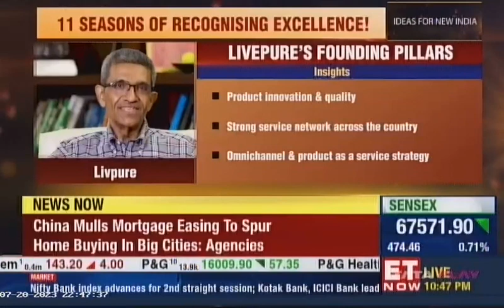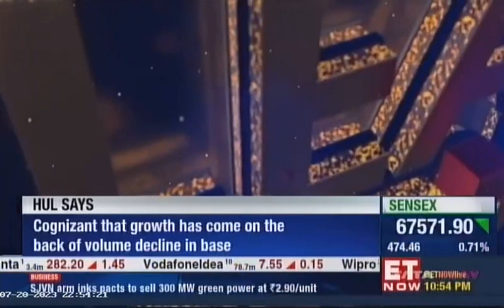Livpure's Founder Rakesh Malhotra Unveils Vision for the Future on LeadersOfTomorrow!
Catch the exclusive interview of our visionary founder, Rakesh Malhotra, as he took the spotlight on LeadersOfTomorrow yesterday on @ET Now!

In this captivating conversation, Rakesh Malhotra shares his insights into the future of Livpure and the evolving landscape of e-commerce in India. Don't miss out on his thought-provoking ideas and the growing significance of innovation, quality, and sustainability in our products.

Join us as we delve into the complexities of the retail sector and how shifting consumer preferences, coupled with technological integration, are transforming the industry. Tune in and get inspired by Rakesh Malhotra's profound wisdom and expertise!